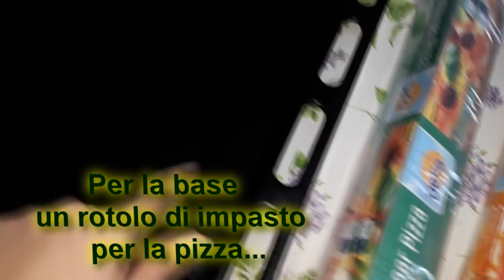FOLLETTINA TI STO SFIDANDO!!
Eccovi un nuovo vlog... spero vi piaccia...

FERMO POSTA
GRAZIA DEL PRETE
VIA ROMA 28
SCALA B INT 21
80017 MELITO DI NAPOLI

Baci bastardi!!!